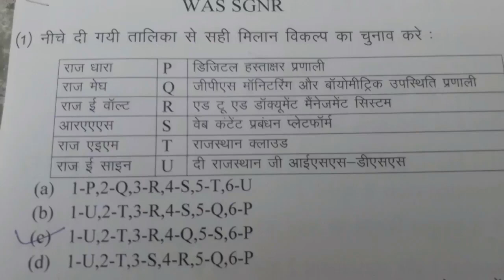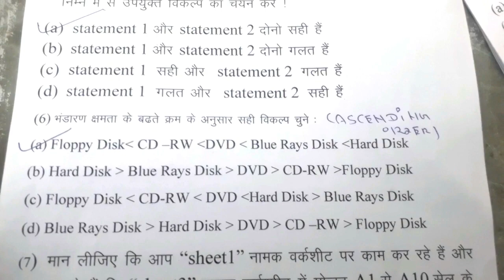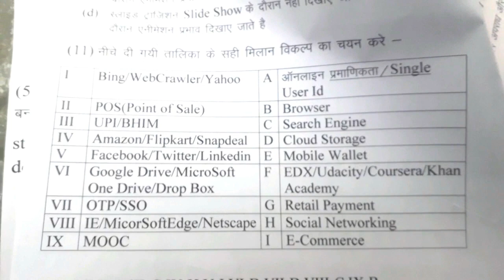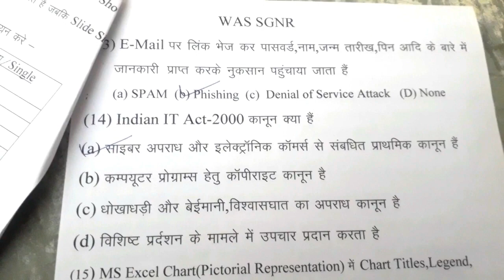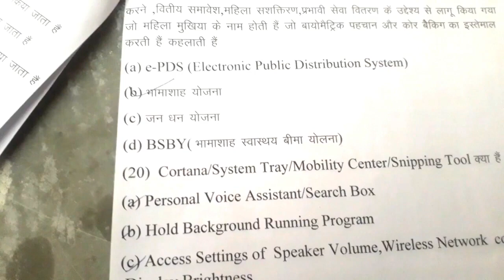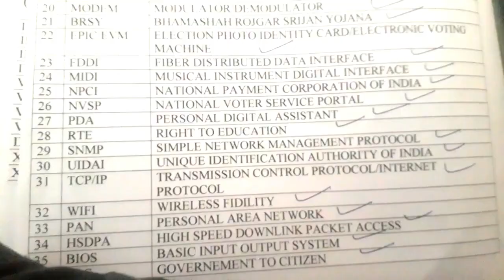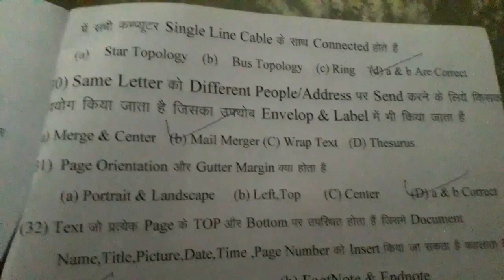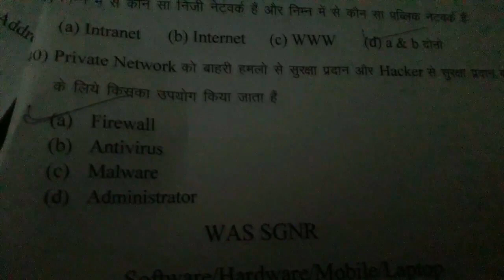Rscit Exam Important questions